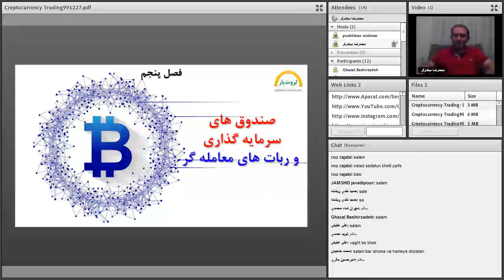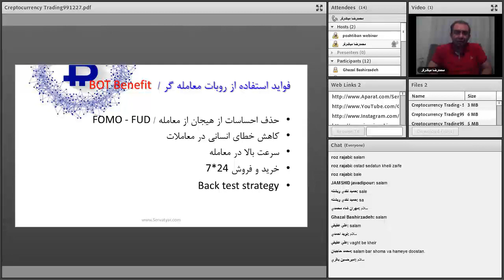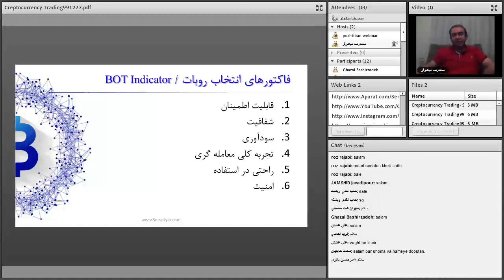تحلیلگری و معامله گری پیشرفته ارزهای دیجیتال | قسمت پنجاه و دوم از شصت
فهرست
00:00 ربات های معامله گر ارزهای دیجیتال
02:00 فواید استفاده از ربات های معامله گر در بازار ارزهای دیجیتال
08:00 فاکتورهای انتخاب ربات معامله گر در بازار ارزهای دیجیتال